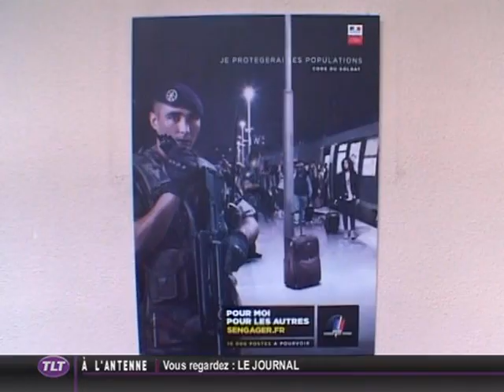L'Armée de Terre recrute 10 000 jeunes (Toulouse)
Sites webs/blogs, copiez cette vidéo avec le bouton "Intégrer" !
 L'Armée de Terre lance sa nouvelle campagne de recrutement. Elle souhaite recruter 10 000 jeunes cette année.